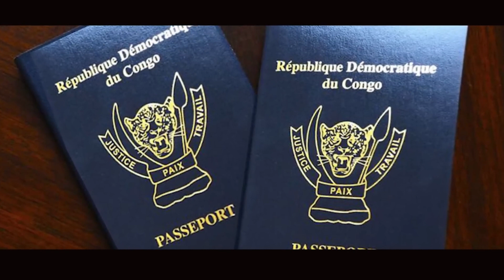URGENT: DES LOURDES PERTES A BUNAGANA FATSHI ORDONNE AUX FARDC L'OFFENSIVE SUR LE M23 ENCERCLE